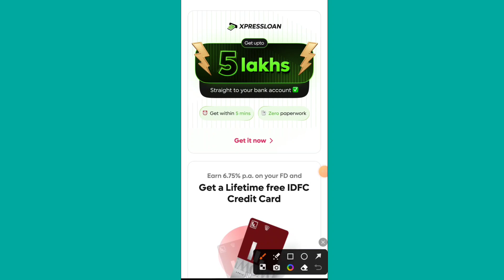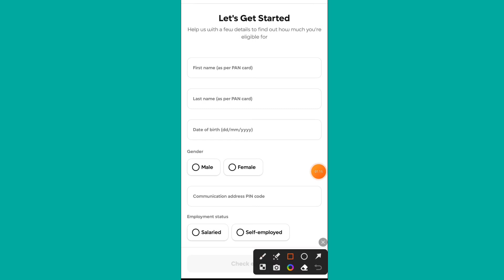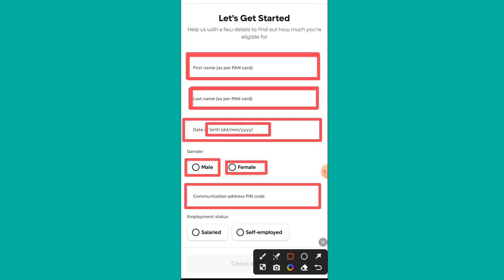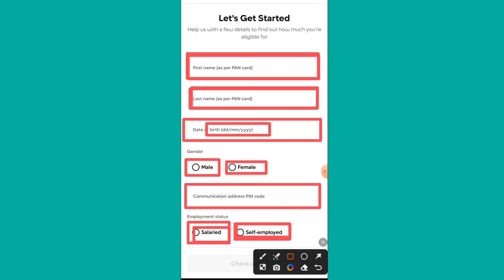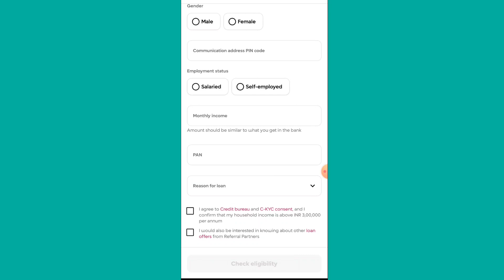LazyPay Se Loan Kaise le 2024 | LazyPay Loan App | LazyPay Se Personal Loan Kaise le | LazyPay Later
lazypay loan kaise le 2023 - lazypay loan apply - lazypay pay later - lazypay loan review

lazypay xpress cash
lazypay to bank account
 lazypay xpress cash kaise le
 lazypay xpress cash apply
 xpress cash lazypay
lazypay personal loan
lazypay loan
 lazypay credit card
lazypay limit increase
lazypay xpress cash to bank account
lazypay se loan kaise le